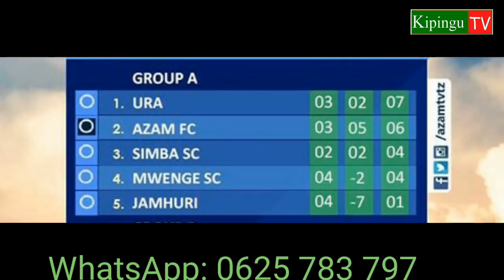Simba vs Azam hatumwi mtoto dukani.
Mapinduzi cup inaendelea leo na mchezo mkali unaotarajiwa kua mkali ni baina ya Simba na Azam ambao niabingwa watetezi na endapo Azam atapoteza mchezo huo atakua ameaga mashindano.Usisahau ku subscribe chaneli yetu kwa updates mbalimbali.